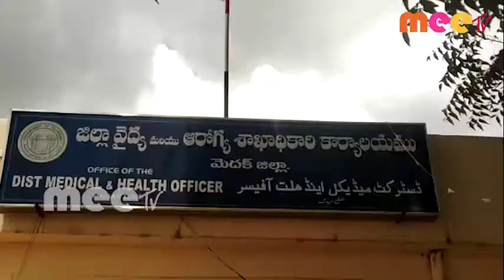ఆశ వర్కలకు ఫిక్సిండ్ వేతనాలు ఇవ్వాలి.. \\ 25..06..2020 \\ MEETV NEWS